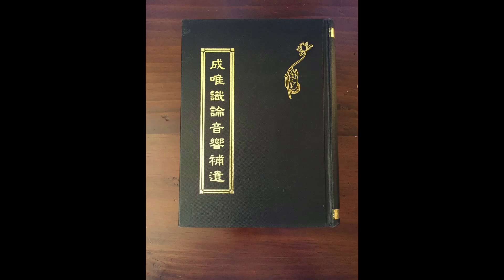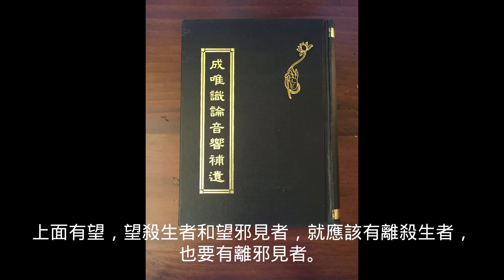# 63-1 乃至阿羅漢獨覺。望預流等。菩薩望菩薩。如來望如來。卷1-4 高先祿將軍